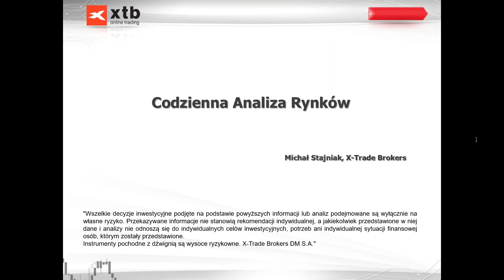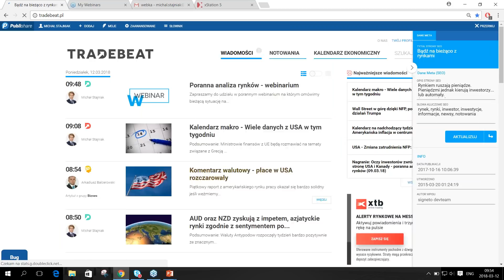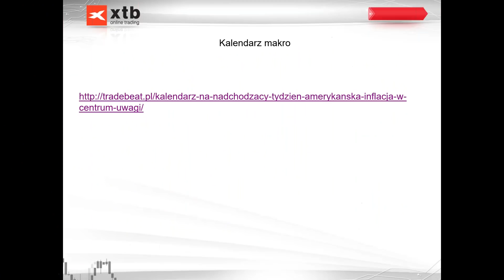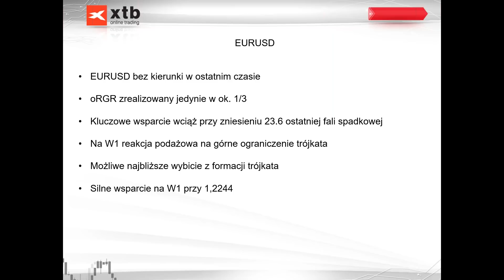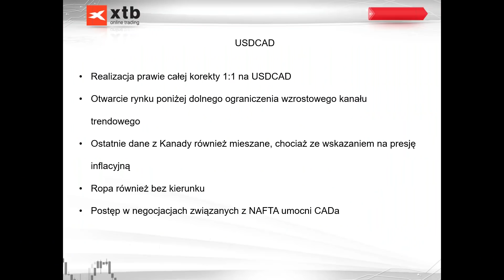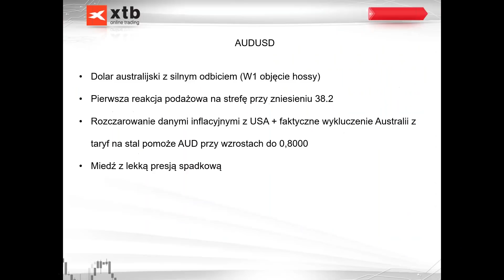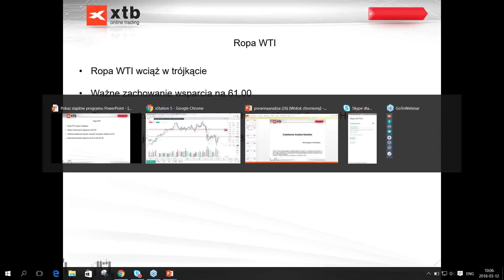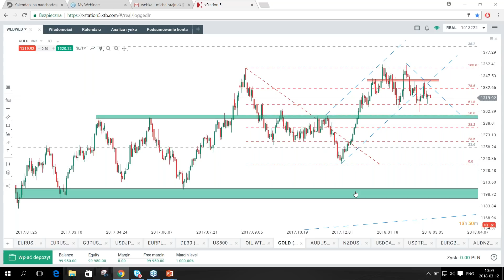Indeksy zyskują dzięki nastrojom inwestorów - codzienna analiza rynków, 12.03.2018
MATERIAŁ ARCHIWALNY

Interaktywne spotkanie z analitykiem XTB Michałem Stajniakiem

Dolar lekko cofa się po piątkowych danych, które mogą nie uzasadniać czterech podwyżek stóp procentowych w USA w tym roku. Indeksy zyskują dzięki danym poprzez zmniejszenie presji ze strony stóp procentowych. Waluty surowcowe również w górę.

82% rachunków inwestorów detalicznych odnotowuje straty w wyniku handlu kontraktami CFD u niniejszego dostawcy.